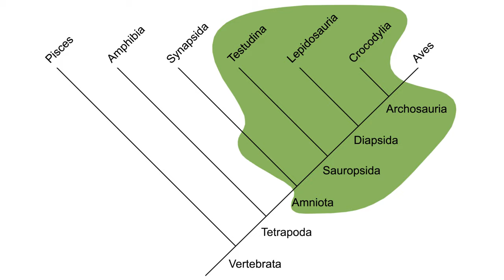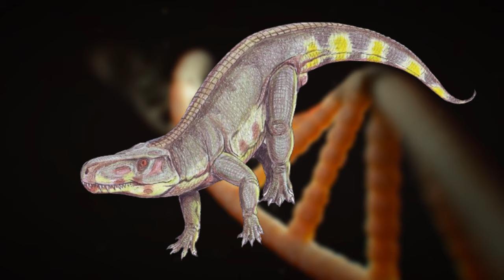Postosuchus: Land Hunting Prehistoric Crocodile!?? Explained In 2 Minutes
Postosuchus was a fearsome land-hunting prehistoric reptile from the Triassic period. It is not a true crocodile but a formidable apex predator with a mix of dinosaur and crocodilian features.

(Pexels.com doesn't need attribution but I figured I'd give a little credit and exposure to the owners so that people can find and discover their content.)

Images
--From Pexels.com--
   Crocodile Photo by J B
   Snow Landscape Photo by Maryia Plashchynskaya

Videos
--From Pexels.com--
        Iguana Video by Mikhail Nilov
        Komodo Dragon Video by ROMAN ODINTSOV
        Crocodile Video by Mohan Mx
        Time-lapse Mountainside Video by Magda Ehlers
        Wood Light City Dawn Video by Timon Cornelissen
        Turtle Video by Taryn Elliott
        Crocodile Video by Juan Riofrio
        Forest Video by Ruvim Miksanskiy
        Crocodile Video by Luis Quintero
        Crocodile Video by Los  Muertos Crew
        Crocodile Video by ulrich for
        Fossil Video by Los  Muertos Crew
        Storm Video by Why Steve
        Dry Terrain Video by Adrien JACTA
        Volcano ErruptingVideo by Martin Sanchez